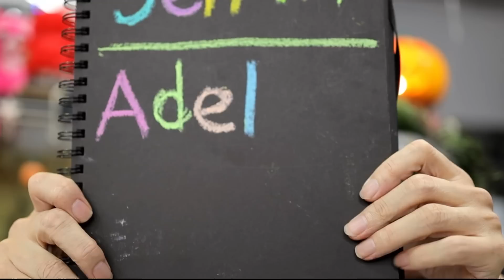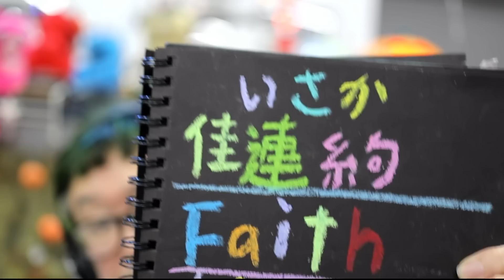【ASMR】Omnomnom & Eating Sounds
【音フェチ】オムノムノムと咀嚼音
久々のオムノムノム　今回はユーチュブあげられるか？

Become a channel member for exclusive features! Check it out here:
Join member (special videos, 특별영상, 特別映像):

マイク
アイフォンでのバイノーラルマイク
SCENES Lifelike
いまアマゾンで売ってま線がもうすぐ新しいのが出ます

わたしのメルカリ
なるべく安く　オレジナルグッズ作ります

【まさフェチ】のまさよファミリーの君にに送ります
おせっかEのまさよCが【まさフェチ】に挑戦状（なんのこっちゃ）
まさにフェチ（なんのこっちゃ）

もっと【まさフェチ】なちみに
サブチャンネル作りました　完全に【まさフェチ】に送る　まさよCの【生活音】　　モッパン　咀嚼音　マウスサウンド　リップ音　Vログ 踊ってみた　その他の動画はサブチャンネルで見られます　こちら
I made a sub-channel MUKBANG Eating Sounds mouse sound lip sound V log and other videos can be seen on the sub-channel

ID検索
ラインアカウント
 http:// nav.cx/6N2LrQT

私がビリー・アイリッシュとASMR の関係をインタビューされてます
 GIZMODO